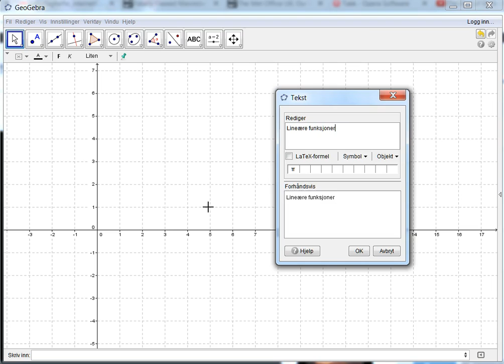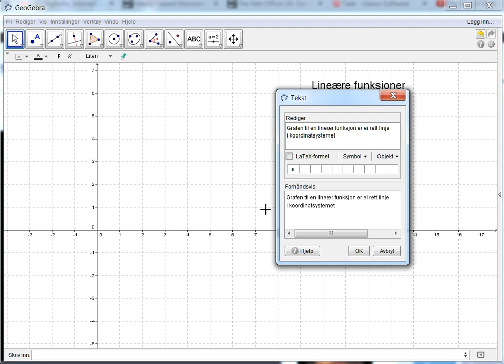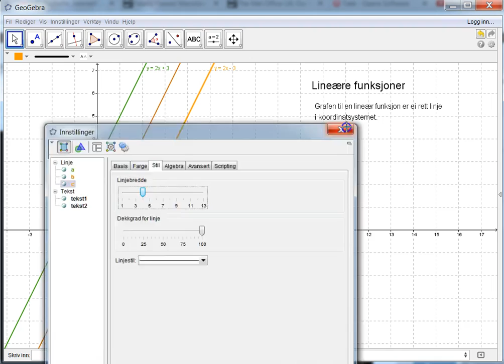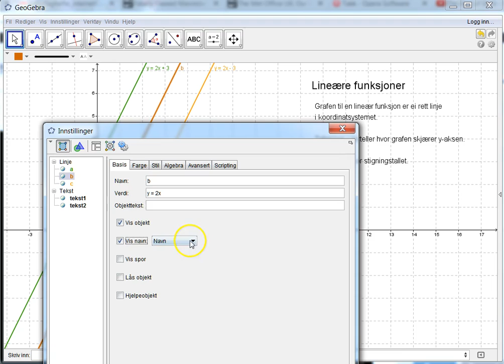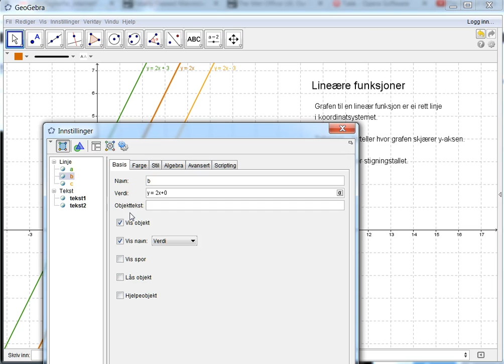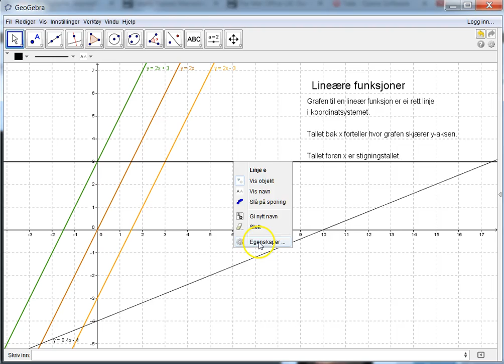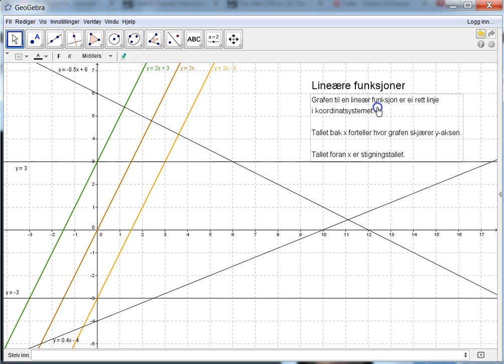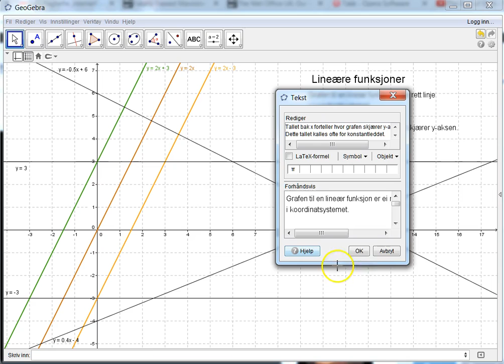07 Linære funksjoner